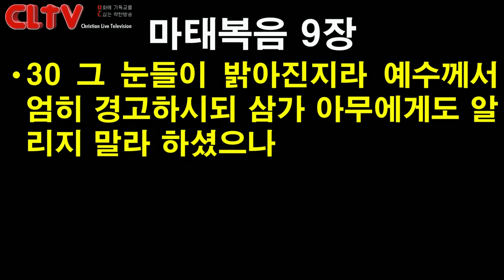CLTV 파워메시지ㅣ2019.3.3 주일설교ㅣ에덴교회(곽성덕 목사)ㅣ'예수 만난 사람들'